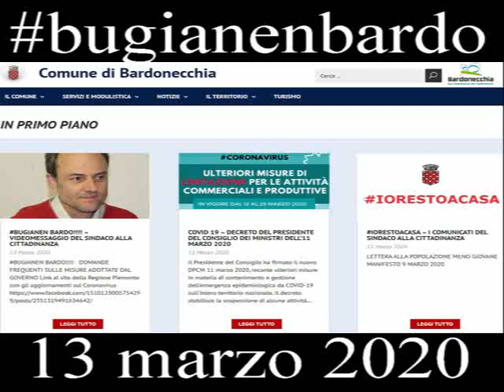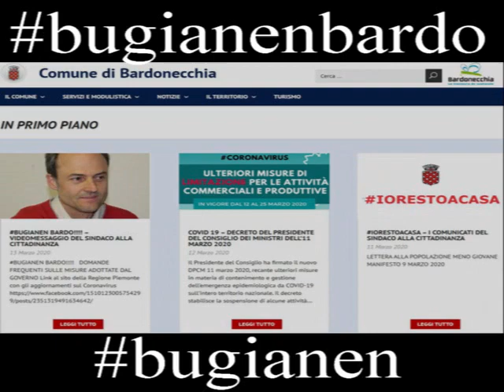COVID-19 messaggio del Sindaco di Bardonecchia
Messaggio del Sindaco alla popolazione al fine di rallentare o evitare il contagio del CORONAVIRUS